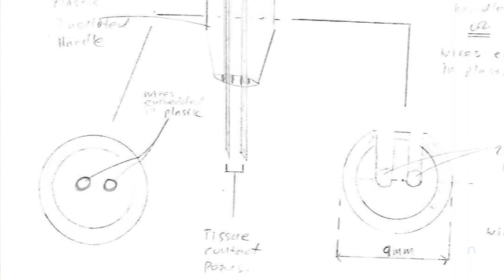Saving Lifetimes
Dr. Philip Frykman, pediatric surgeon at Cedars-Sinai Medical Center in Los Angeles, has invented a device that saves newborns from a cruel birth defect. He needs your help to make it available for babies in the United States.